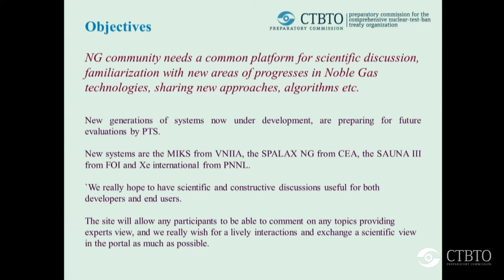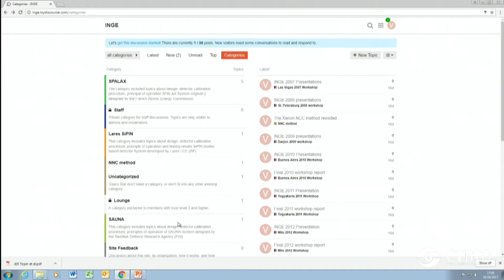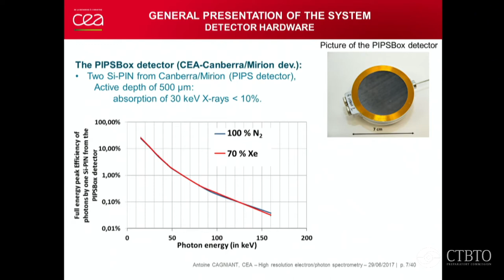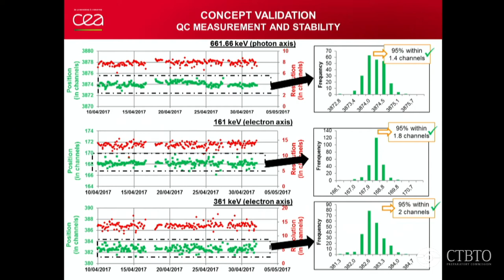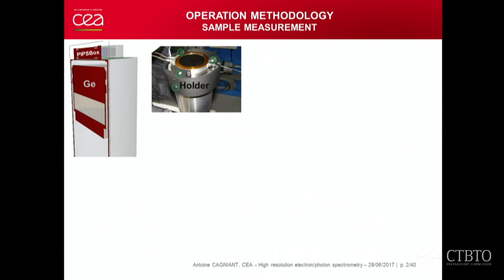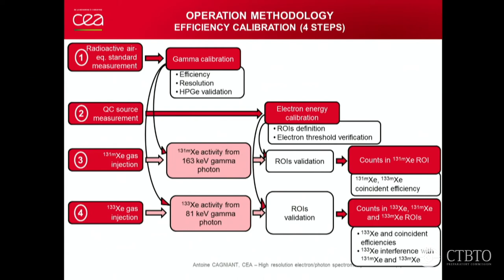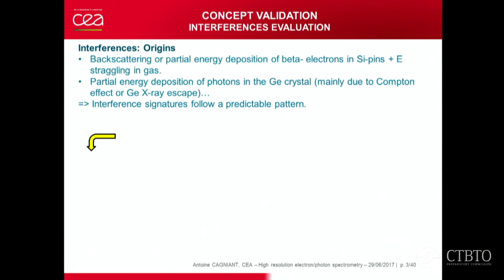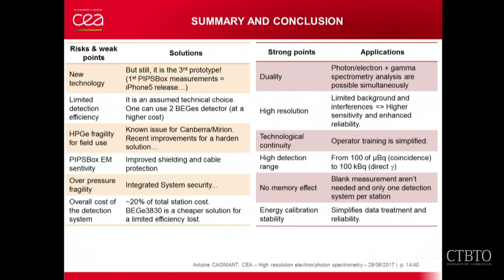SnT 2017 - Geheime Ratstube - Thursday Evening